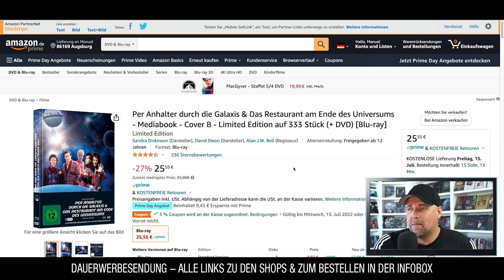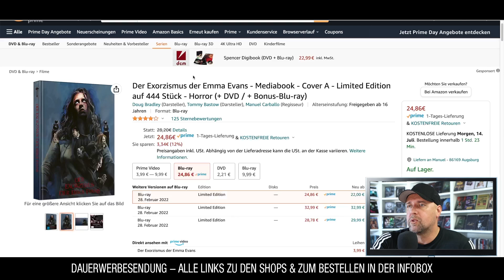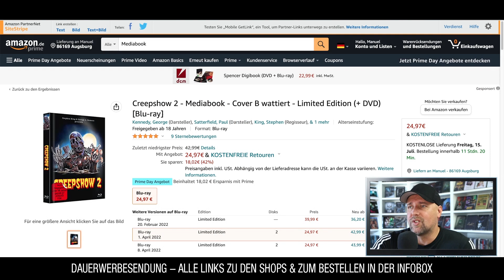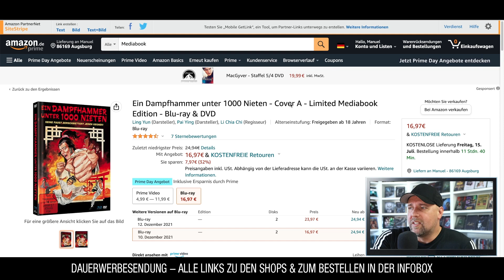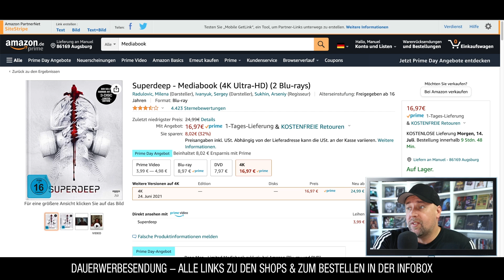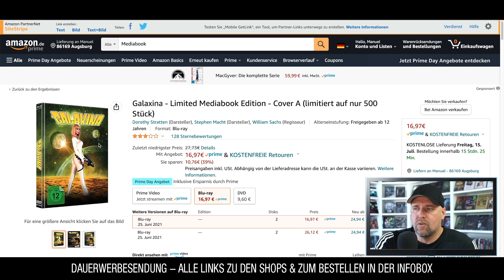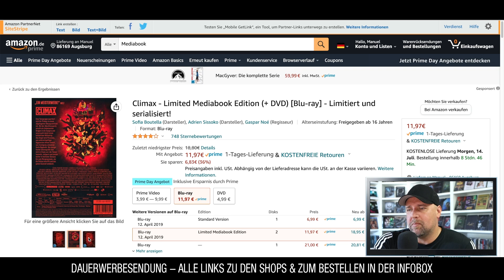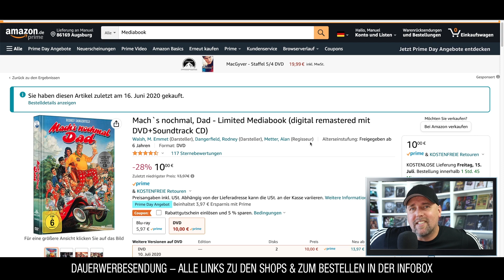MEDIABOOK DEALS MIT EXTRA RABATT | Amazon Prime Day 2022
Amazon Prime Day 2022 | Blu-Ray & DVD 4K Mediabook Deals & Schnäppchen mit extra Rabatt!

⭐️Per Anhalter durch die Galaxis Cover C
⭐️Parker Cover D
⭐️Der Exorzismus der Emma Evans Cover A
⭐️Creepshow 2 A
⭐️Creepshow 2 B
⭐️Rob Zombies Halloween
⭐️DIE GRÖSSTE SCHLACHT DER NINJA
⭐️Der Liebhaber 4K
⭐️Die Bartholomäusnacht 4K
⭐️The Warrior and the Ninja
⭐️Ein Dampfhammer unter 1000 Nieten
⭐️Eine Faust wie ein Hammer
⭐️Superdeep 4K
⭐️Der Rausch
⭐️John Carpenter’s VAMPIRES: LOS MUERTOS
⭐️Elmer - Brain Damage
⭐️Camp Wedding
⭐️Wahl der Waffen
⭐️12 Uhr mittags
⭐️Der Ritt zurück
⭐️Swiss Army Man
⭐️Mach`s nochmal, Dad

▬ VIDEO EQUIPMENT ▬▬▬▬▬▬▬▬▬▬▬▬

⭐️Objektiv: Canon EF-M 22mm F2
⭐️Kamera 2: Sony Vlog-Kamera ZV-1
⭐️Kamera 3:DJI Pocket 2
⭐️Drohne: DJI Mavic Mini
⭐️Mikrofon: Rode smartLav+
⭐️Zoom H2N Handy Recorder
⭐️K&F Concept 170cm Kamerastativ

Vielen DANK!

▬ Social Media ▬▬▬▬▬▬▬▬▬▬▬▬▬▬▬